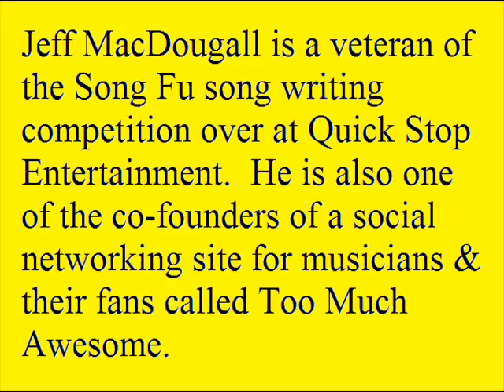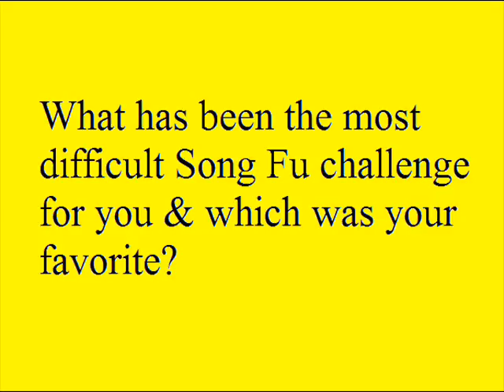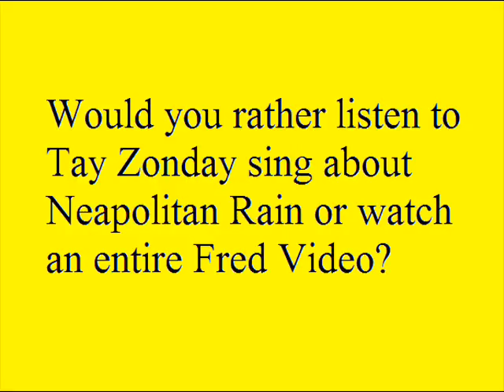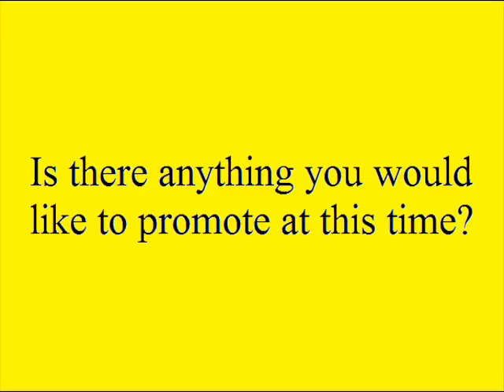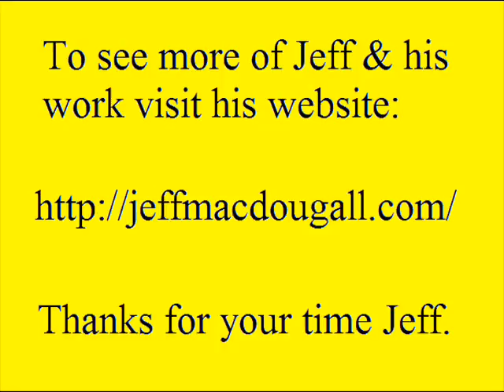Spintown Interviews...Jeff MacDougall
This is a new series for Spintown in which various dancers & singer/songwriters get interviewed. The people selected are people who use the internet as a tool to share their creativity. The other requirement is simple, but very subjective. I have to be a fan.